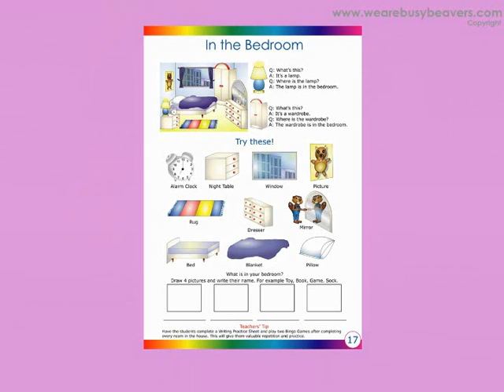In the Bedroom (Clip) - Teach Children with Autism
This video and following 4 videos deal with the whereabouts of all of the furniture in the home. The purpose of this video is to not only teach the names of the objects in the bedroom but how to ask and answer where something is - in a sentence.
ESL Students, Toddlers, Preschoolers and children with learning disabilities have found this series helpful in learning how to communicate in English.
You can watch this whole video by becoming a paying subscriber to our website.
Or Buy this video on a DVD from our online shop.